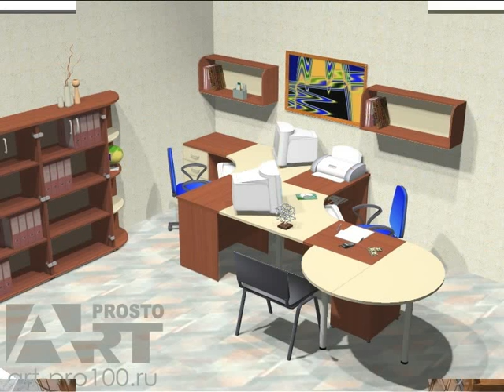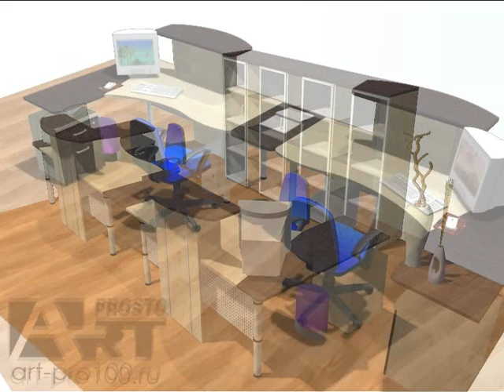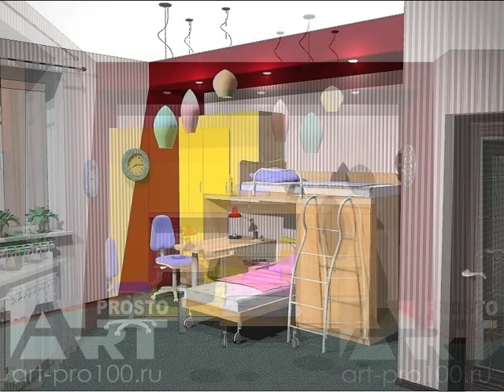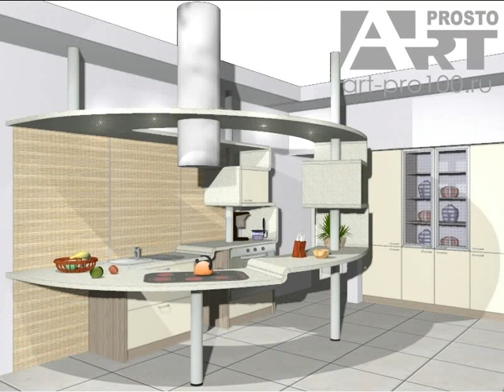проекты PRO100 в 4-ой версии